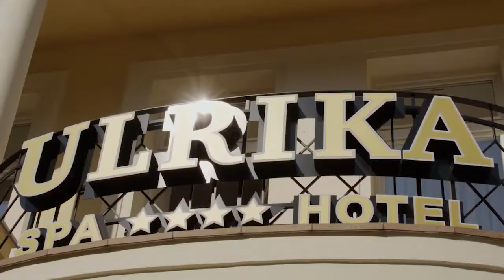Spa Hotel ULRIKA cvici na balkonech